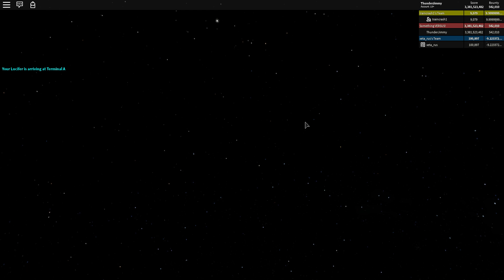Roblox Galaxy: Lucifer VS Theia - Something VERSUS!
*Except this time, this episode revolves around one of the suggestions left by one of y'all in the comments.*

Hey-o Thunder-gang, what's going on? Welcome back to our forty-fifth episode of Something VERSUS! Please give a hand to xeta_rus for making this next episode possible.

Rules:
1. If you want a battle decided, VOTE IN THE COMMENTS SECTION! Any polls in the comments with more than 2/3 likes will be considered for the next upload.
2. After a matchup has been made and settled, it can't be redone for a period of 1 week. We have other ships that need to be done, not your personal bets.
3. We will always fight near mega base. Because let's be fair and have some epic battles, alright?!
4. Unless specified in advance, battles will always be settled in 1 v 1 fashion.

And as always, if you like the content that you see on screen, then please SMASH that like button if you enjoyed today's episode; subscribe to my channel if you want to continue seeing more content like this, and click that notification bell to be notified of my next upload.

Special Thanks to xeta_rus and the original suggestion for the making of this next episode possible.
Clarification on the long cooldown: We can do rematches, but let's test ships that have not already been accomplished yet. I want to add variety to the mix you know.

*Edit: The voice you hear is mine, not sure why xeta_rus' voice got muted out by the recording software*